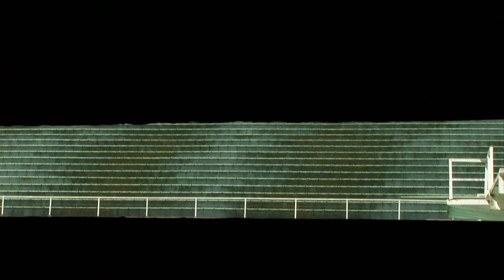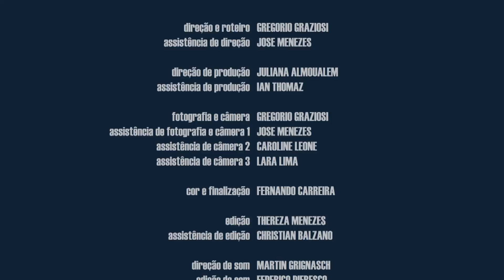SALTOS - Short Film I Documentary I 2008 | Color | 8’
Official Selection:
61° LOCARNO International Film Festival
31° CLERMONT- FERRAND International Short Film Festival

Short Synopsis:
ATLETA DE SALTOS ORNAMENTAIS COMEÇA PERDER SUA AUDIÇÃO. DIVING ATHLETE BEGINS TO LOSE HIS HEARING ABILITY.